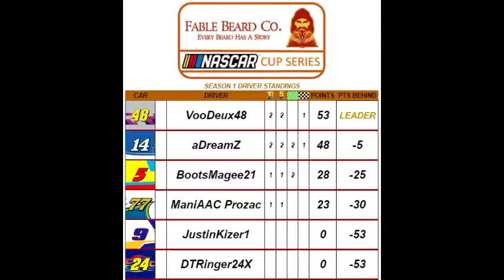FBCNCS - S01R02 - Las Vegas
The Fable Beard Co NASCAR Cup Series inaugural season is officially underway. Catch the highlights from Las Vegas. The next race will take place at Martinsville.

Catch the races live on Twitch over on Wednesday nights. Pre-race coverage begins at 7:30pm EST.

Use the following link to explore an assortment of beard products among other items. 10% of the proceeds come to me, while also saving you 10%.

This league is not a subsidiary of Fable Beard Co. The content on this channel is not to represent Fable Beard Co in any form.